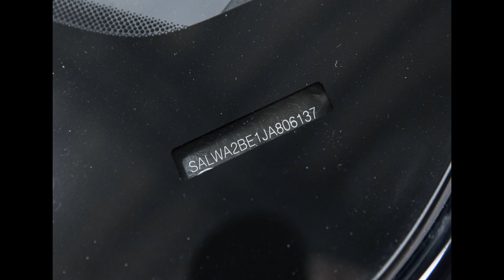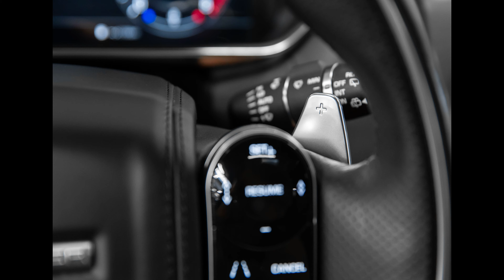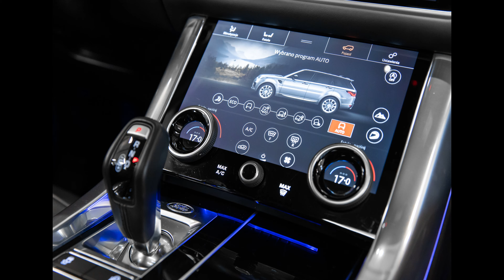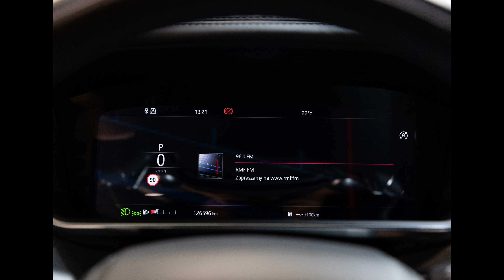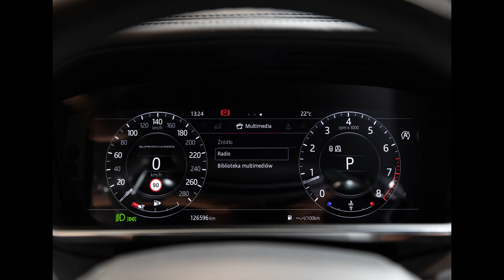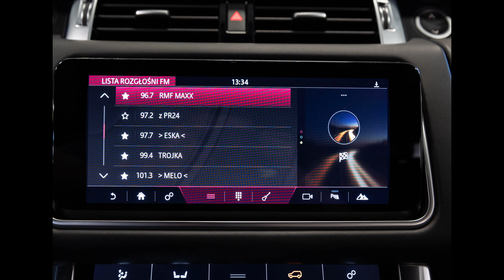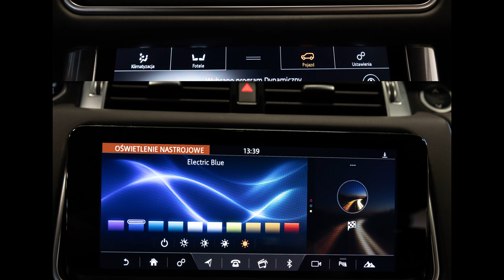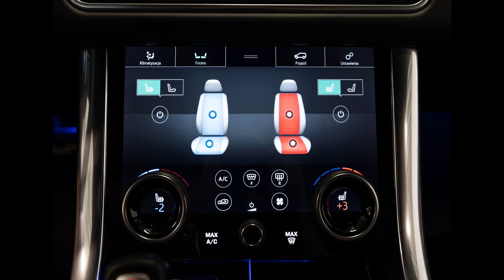Land Rover Range Rover Sport 5.0 Supercharged V8 525 KM Autobiography Dynamic. Prezentacja zdjęć.